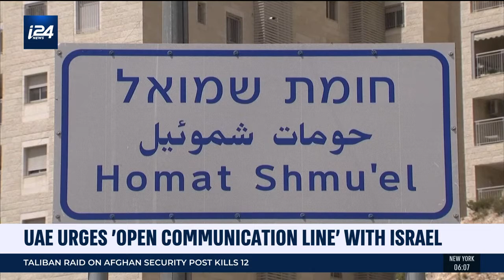Sarah Coates - bulletin 17/06/20